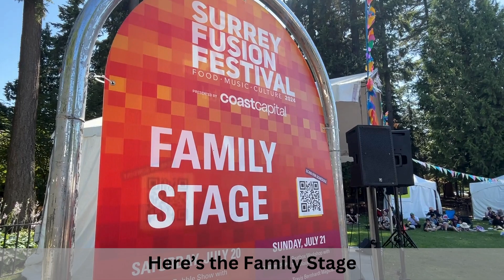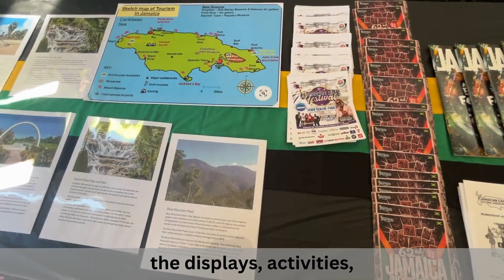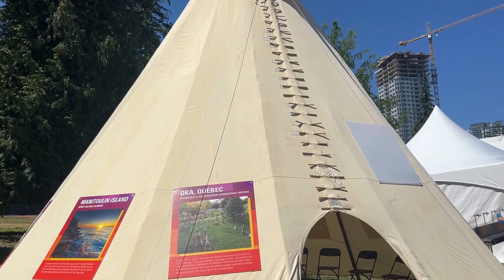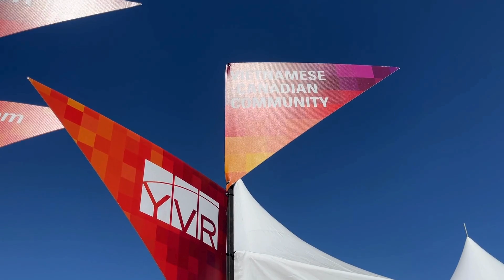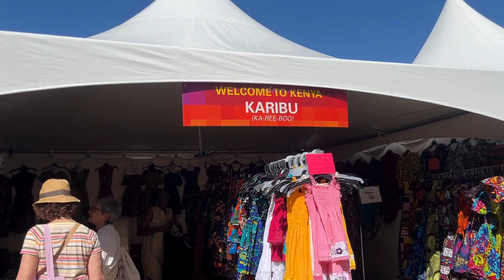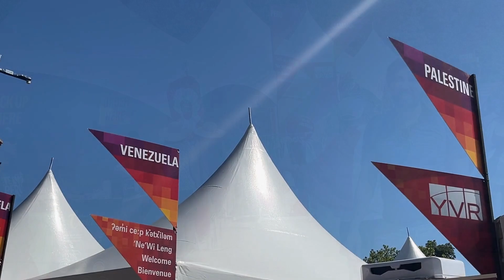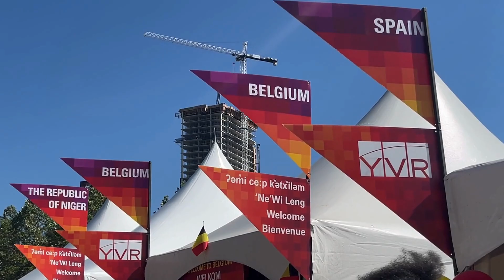Surrey Fusion Fest 2024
Summer is a whirlwind of activities because it's too short.  So, it is only now that I get to share my video of this year's Surrey Fusion Festival.

This is one of my favorite festivals because it is an excellent showcase of Canadian society's diversity.  So I want to share the joy of attending it.  Watch this video and let me know if you enjoyed this multi-awarded festival, too!

Take care.